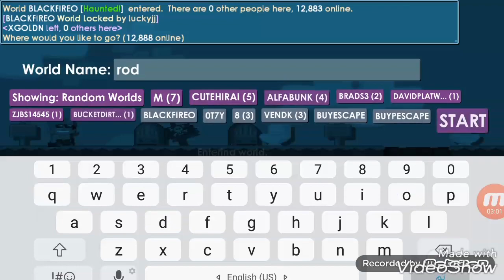قروتوبيا| ماتو ال دود 🙏/ الغرفه الجديده 😍